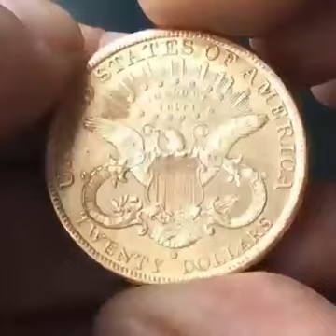Some Modified Coins Design